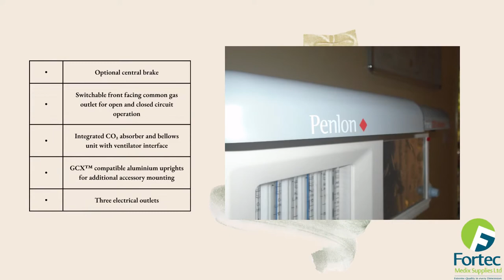The Penlon Installation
Our anesthesia solutions feature intuitive user interfaces putting clinicians in control, and enabling them to focus on what is most important – patient safety and wellbeing.
Introducing the Penlon Prima 320 Advance, a high specification anesthesia system providing the ideal solution for today’s busy operating room, NOW with optional Mainstream Anesthetic Gas Monitoring. Manufactured in Britain